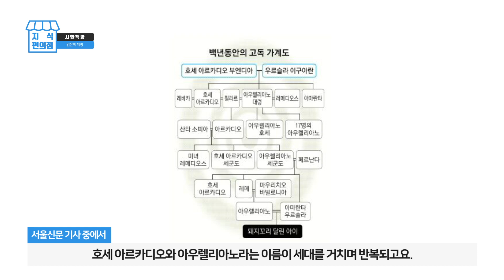[읽은척책방] 백년 동안의 고독 : 이 책이야말로 읽은척책방 같은 채널이 필요한 이유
백년 동안의 고독을 읽는데, 상당한 주의 집중력을 요했습니다. 누군가 조금 정리를 해줬으면 좋겠다는 생각이 많이 드는 책이었는데, 이 책을 보며 "읽은척책방" 같은 코너가 정말 필요하구나 느꼈답니다. ㅋㅋㅋ